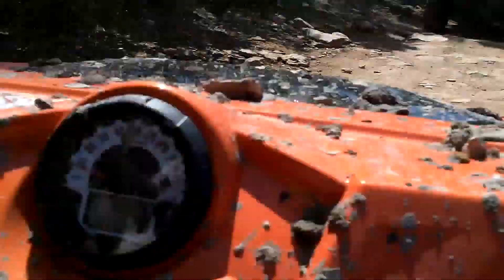September 2nd, 2012 Ride - Rocky Ridge (Music By Chevelle)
Quick RZR ride at Rocky Ridge in North Texas.  No music rights are owned in the video.  Song is "Face to the Floor" performed by Chevelle